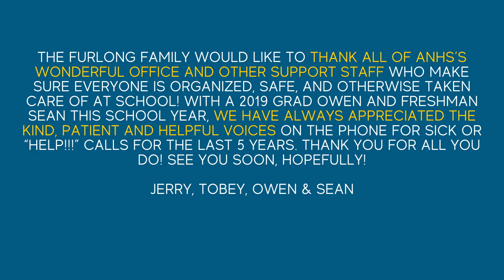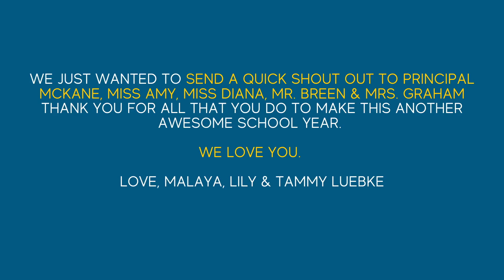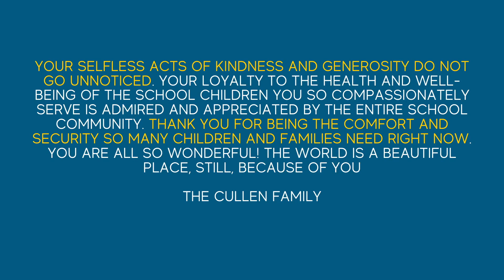Capistrano Unified Celebrates Over 2,000 Classified Employees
Happy Classified School Employees Week! Our students created a special video message to thank all CUSD classified employees and show them just how much they mean to them.

Do you enjoy making a positive impact in the lives of young people?
We’re always looking for qualified individuals to join our team!